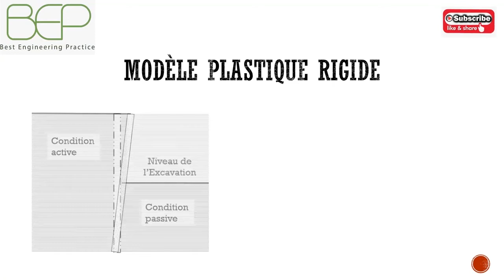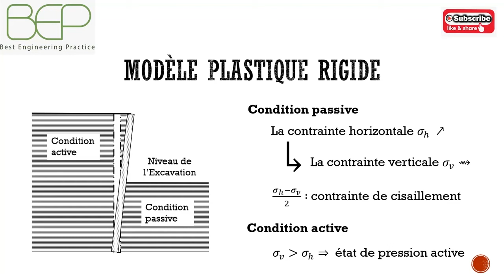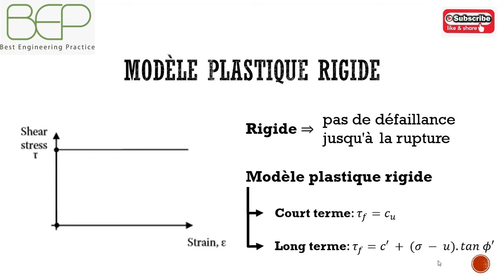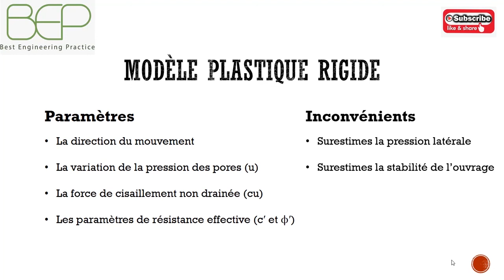(2/5) Géotechnique - modèle plastique rigide du sol